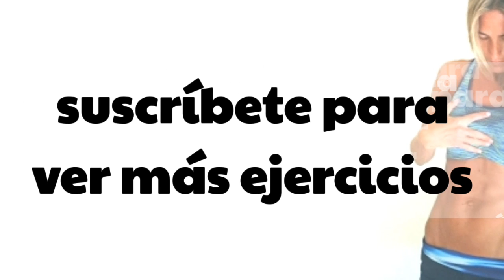🤔Cómo fortalecer el transverso abdominal🤔 #2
Un transverso abdominal fuerte y tonificado es fundamental para un cuerpo saludable,  especialmente para todas las personas que tenemos ✨DIASTASIS ABDOMINAL✨